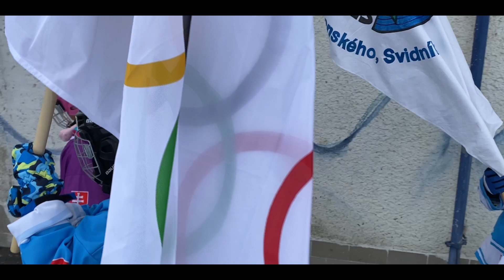Základná škola Alexandra Pavloviča, Ul. Komenského 307/22, 089 01 Svidník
⛸  DRUHÁCI NA KORČULIACH – KORČULIARSKY KURZ 🏅